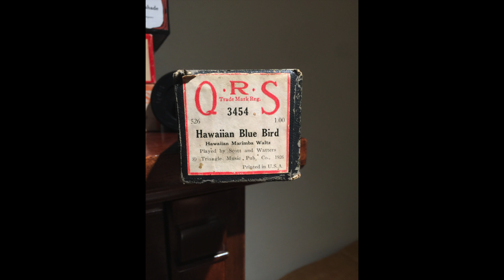Hawaiian Blue Bird | QRS Piano Roll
Hawaiian Blue Bird (waltz)
QRS Word Roll #3454
Played by Scott & Watters
Manufactured in May of 1926

.I know my piano is out of tune- I haven't had time to tune it...sorry.